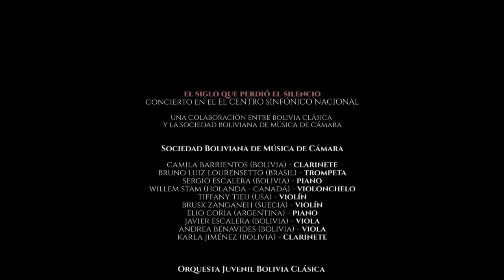Shostakovich Concerto for Piano, Trumpet & String Orchestra - 4th movement.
Sergio Escalera, piano. Bruno Lourensetto, trompeta. Orquesta de Cámara Juvenil Bolivia Clasica bajo la dirección de Willem Stam.
Una colaboración entre la Fundación Bolivia Clásica y la Sociedad Boliviana de Música de Cámara.

Concierto en el Centro Sinfónico Nacional, 28 de Agosto de 2015. La Paz - Bolivia.